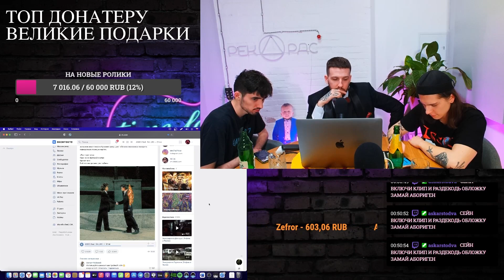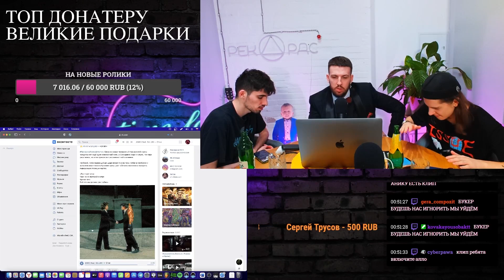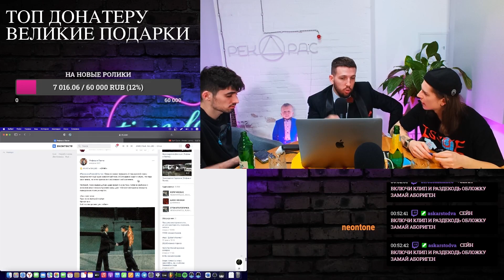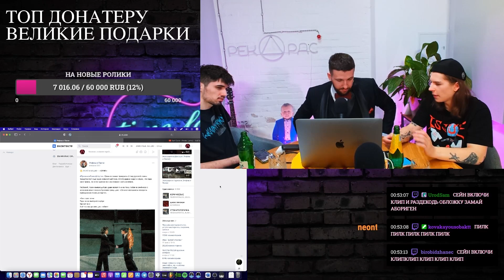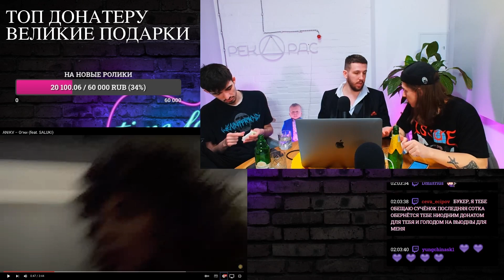РЕАКЦИЯ БУКЕРА, СЕИНА И FIRSTFEEL НА ANIKV - Огни (feat. SALUKI)